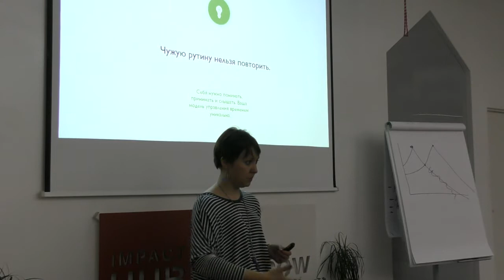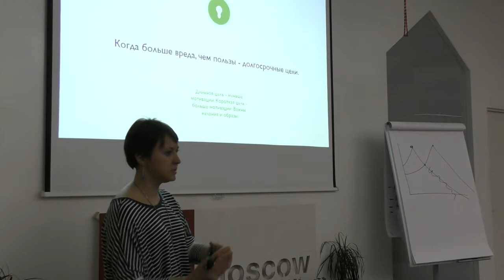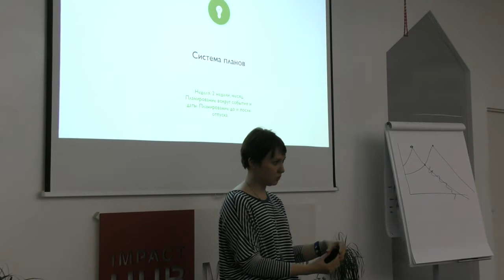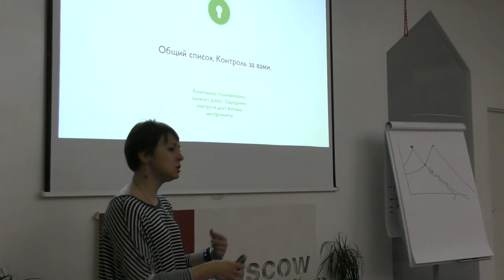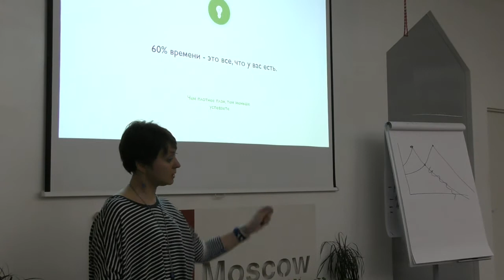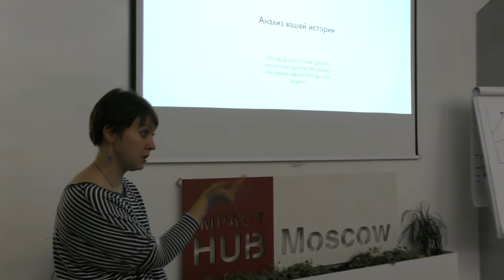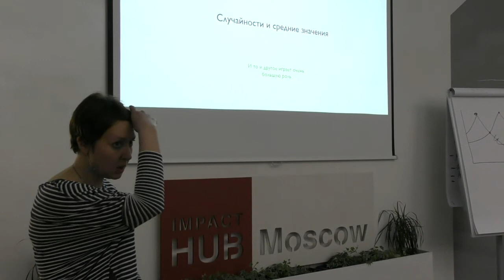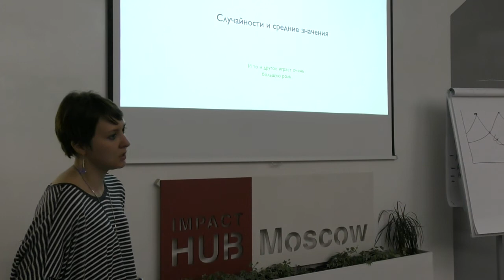Митап «Как все успевать: тайм-менеджмент для НКО». Часть 2.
24 апреля 2018 года в 19:30 в Москве прошел митап на тему «Как все успевать: тайм-менеджмент для НКО». Участники познакомились с тем, как вести учет времени и грамотно распределять задачи.

На встрече выступила Елена Тихомирова, генеральный директор компании eLearning Center.